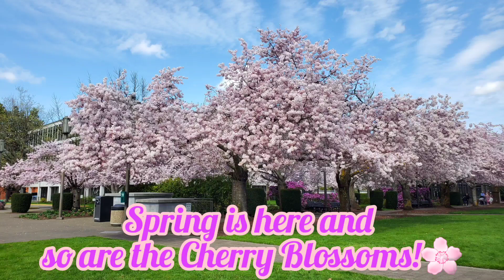Cherry Blossoms in Salem Oregon Capitol || Spring 2022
Hello Spring!🌸

Bring on the blooms, blossoms and warm weather.